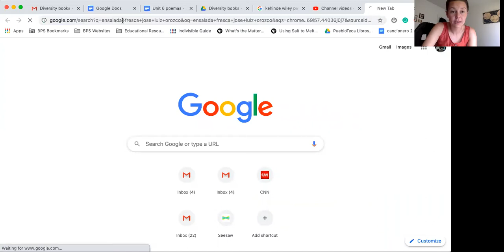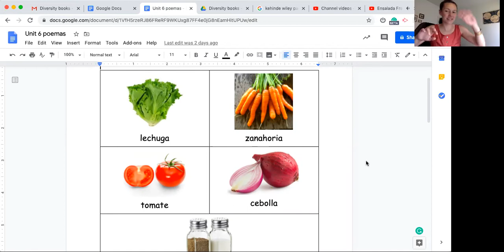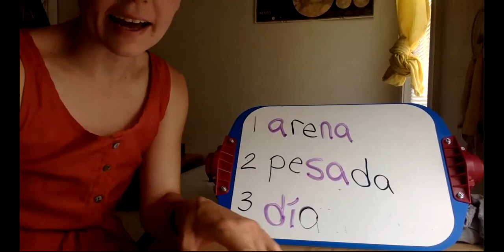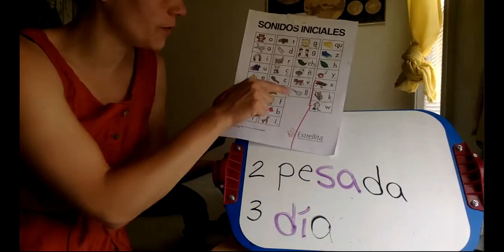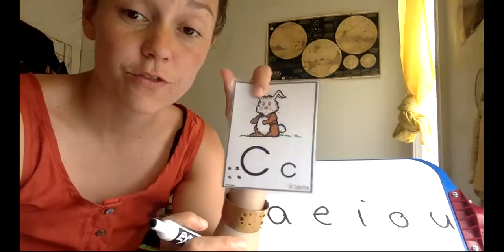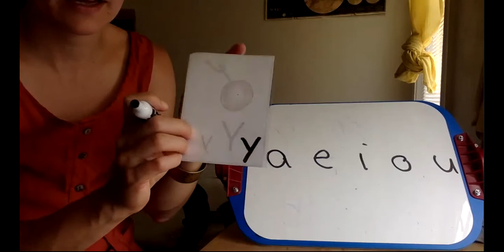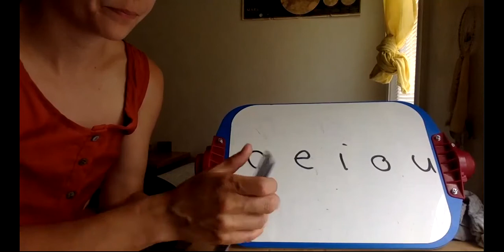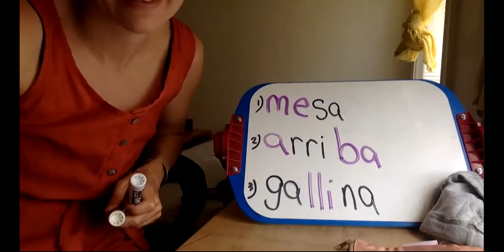estrellita 5 6 20